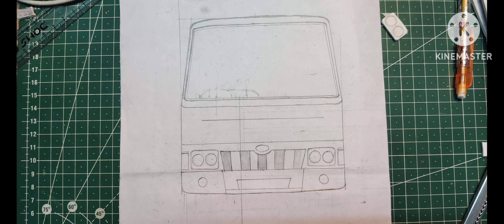Mahindra tourister making video part_1